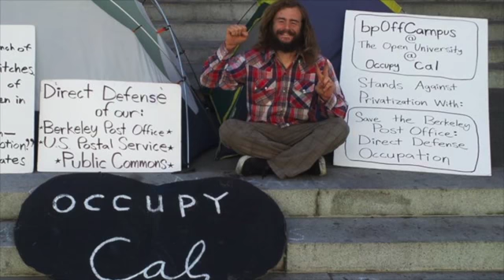The Tonyght Show starring Tony King w/ Ian Saxton & Blaze Hon (Ep.4)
"Tony's Circus Presents The Tonyght Show starring Tony King" w/ activist/musician, Ian Saxton & Blaze Hon, musical guest. House band is Fresh Juice Party featuring dancer, Stella Cherie. (Ep.4)